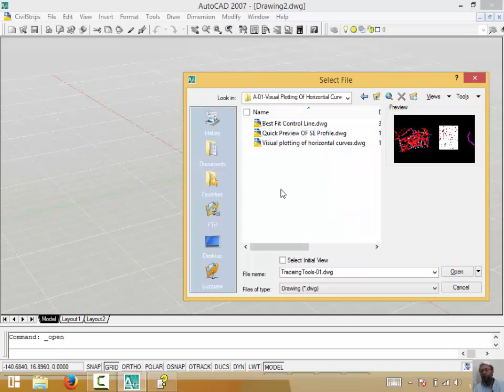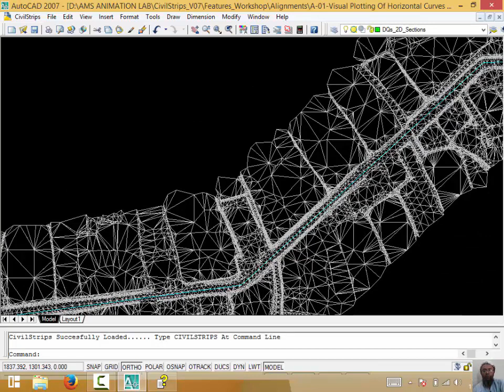01_20_06 Visual Plotting Of HA Introduction